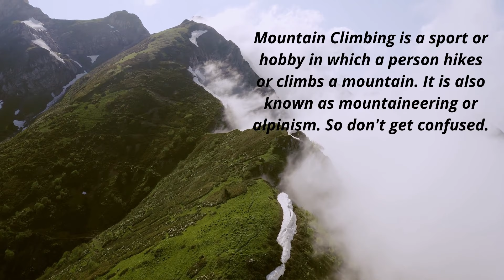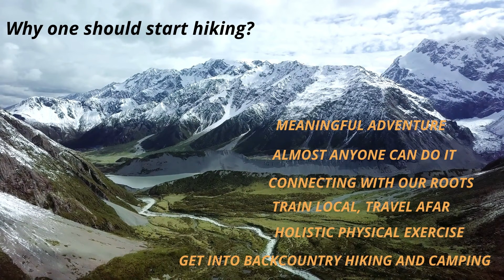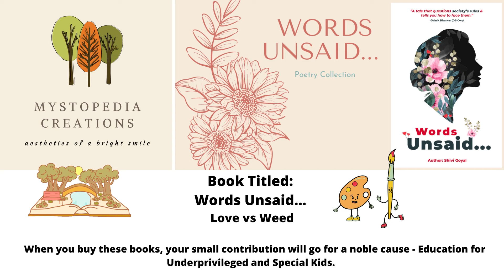What is the difference between Hiking vs Climbing?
For all those who wish to know that what is the difference between hiking and climbing, this video is for you. It is from personal experiences and with my, all the India travel have monitored many travellers on how they differentiate between the two. There is certainly a difference between hiking and climbing. So before you go on the next ravel please go through this video and if you like and have got something from this please subscribe or hit a like button and share it with your friends.

Check some cool travel gears and more

My books:
Book Titled: Words Unsaid...

Book Titled: Love vs W

Flipkart - shorturl.at/qvDPX

When you buy from any of these stores, your small contribution will go for a noble cause - Education for Underprivileged and Special Kids.

Goodreads @shivigoyal

Music Free
Template Free